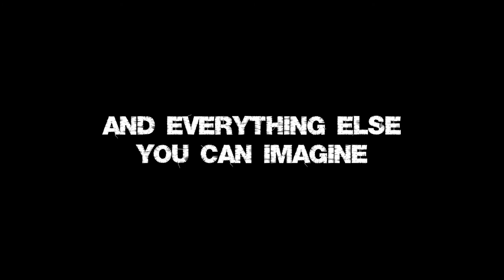Dolly Sods Wilderness Trailer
Teaser trailer for my upcoming video from Dolly Sods Wilderness, Monongahela National Forest, West Virginia.